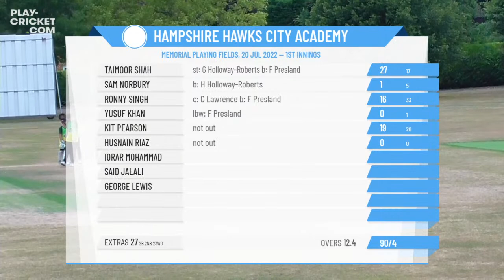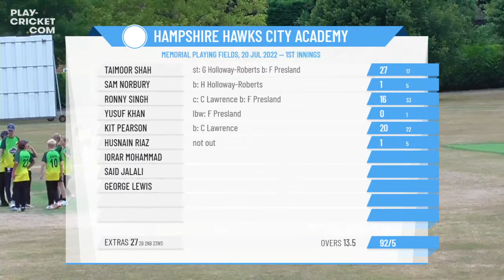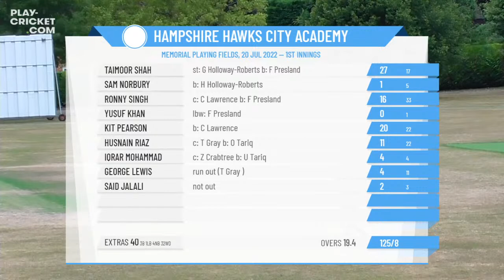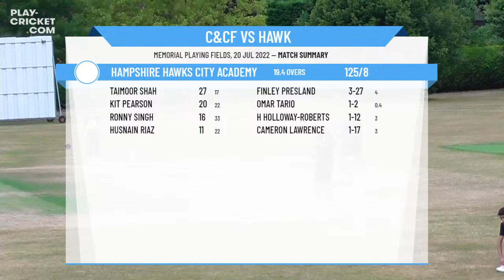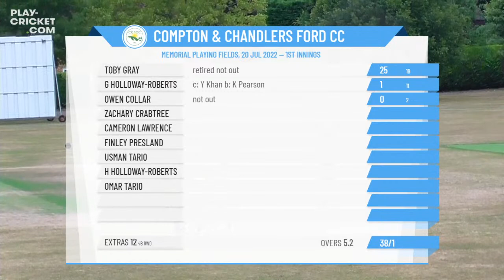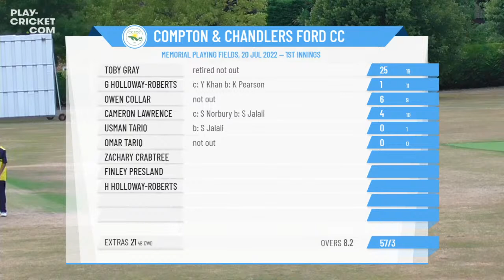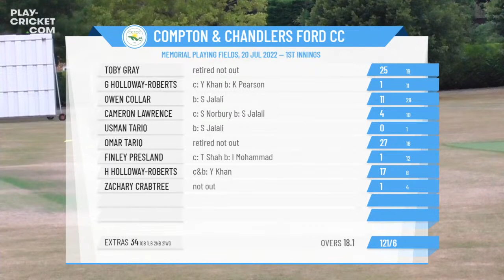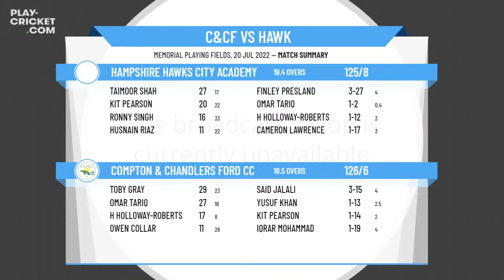ECB Friendly - U13s - Compton & Chandlers Ford CC A v Hampshire Hawks City Academy